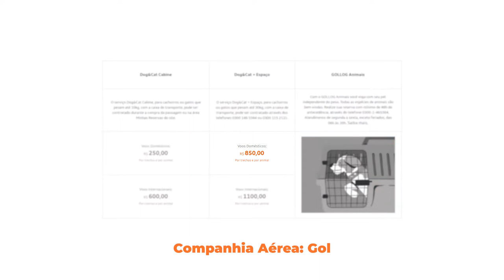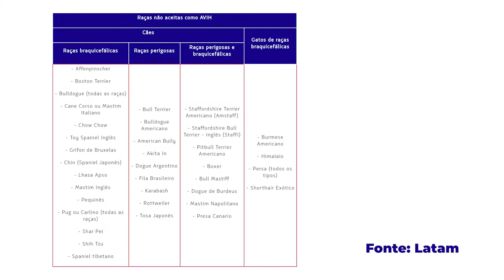REGRAS para levar CACHORRO no AVIÃO + Minha experiência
Olá Andarihos! Levei minha cachorra Athenas para viajar de avião para Salvador. Para isso, tive que aprender as regras da companhia escolhida e entender qual documentação é necessária para embarcar com um pet. Fiz esse vídeo para ajudá-los quando precisarem levar um animal dentro de um voo, espero que seja útil!

SOBRE MEU CANAL:
Olá :) Sou Jéssica Lopes, influenciadora de viagens e turismo no @andarilhas. Sou viciada em trilhas e cachoeiras, amo conhecer lugares novos em nosso país! Exploro o Brasil e o exterior e vou te dar muitas dicas de como economizar e como viajar mais! Vem comigo?

- 10 dólares de DESCONTO na WORLDPACKERS (troca de trabalho por hospedagem)